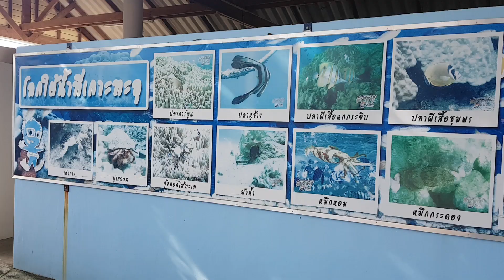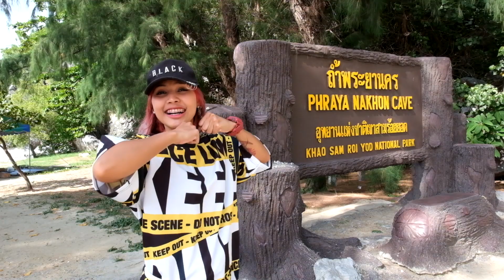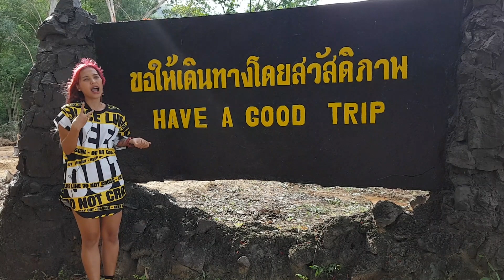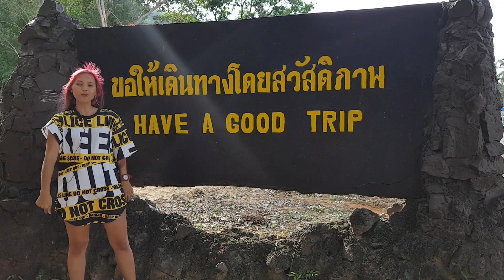ดำน้ำ | เที่ยวปราณบุรี มีอาหารทะเล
ติดต่อโปรแกรมดำน้ำ สีฟ้าทัวร์

ตามมาพูดคุยกันได้ที่นี่เลยค­­่า☺